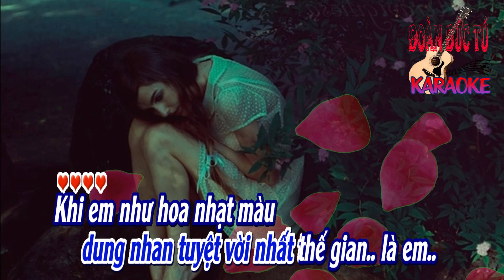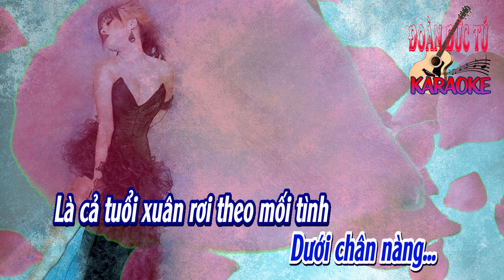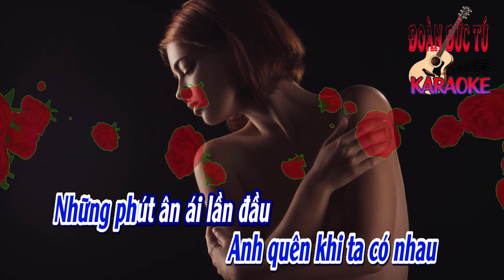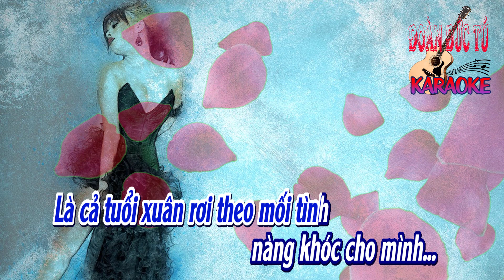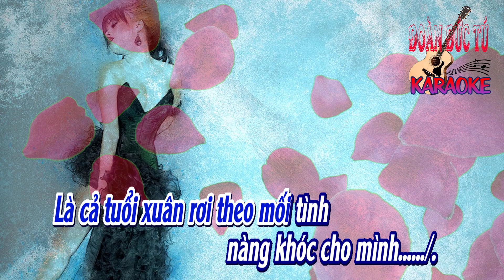karaoke Cánh Hồng Phai_ Sáng tác Dương Khắc Linh_ Giọng Nam_ Hòa âm Đoàn Đức Tú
Cánh Hồng Phai, Sáng tác Dương Khắc Linh., hòa âm & dựng karaoke Đoàn Đức Tú. Bài hát hòa âm giọng Nam.
Nàng như một đóa hồng phai
Hương sắc héo hon theo những ngày dài
Cuộc tình đi qua trong em, mang bao tiếc nuối, trái tim vỡ tan.

Nhặt lại từng cánh rụng rơi
Nàng vẫn xót xa cho chính đời mình
Vì người em yêu đã nói, dung nhan tuyệt vời nhất thế gian là em.

Khi em như hoa nhạt màu
Anh quên khi ta có nhau
Những phút ân ái lần đầu
Cho tim càng thêm nhói đau.

Cánh hoa tàn. (cánh hoa tàn)
Dưới chân nàng. (dưới chân nàng)
Là cả tuổi xuân rơi theo mối tình.

Sương rơi trên cánh lụa hồng
Hay nước mắt em ngóng trông
Mong tình sẽ đến một lần
Bên em để thôi nhớ mong.

Là cả tuổi xuân rơi theo mối tình nàng khóc cho mình.

Chẳng còn lại chút hồn nhiên
Ánh mắt của nàng chất chứa muộn phiền

Hẹn nhau nơi cuối cuộc đời
Sẽ có với nhau giây phút tuyệt vời
Mà đời đâu như trong mơ, để lại bơ vơ nỗi đau mình em.